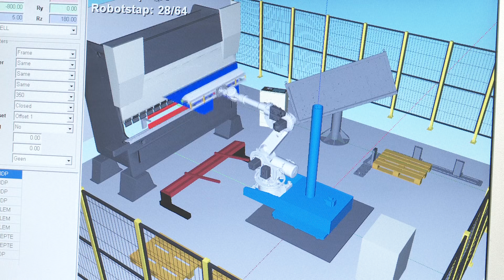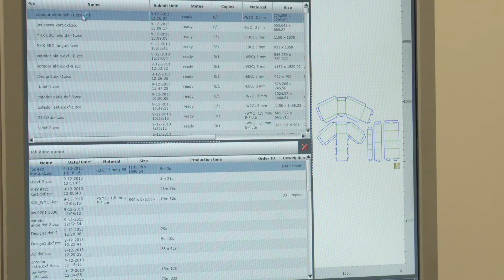WirtschaftsReport - Hannover Messe - Marco Siebert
Die Niederlande Partnerland der Hannover Messe 2014:
Der Wirtschaftsreport im Gespräch mit Marco Siebert, Direktor Internationale Beziehungen Hannover Messe.